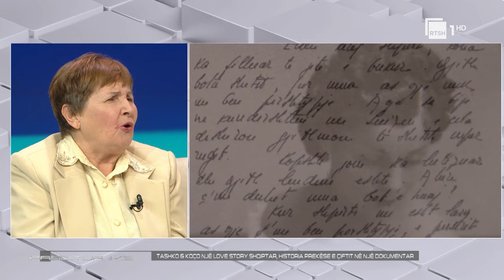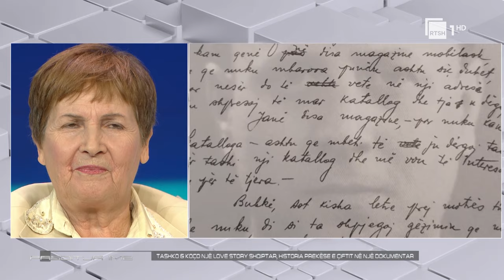Tefta Tashko dhe Kristaq Koço, një love story shqiptar | "Pasditja ime"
Një emision i përditshëm social-kulturor i konceptuar që të prekë të gjitha grupmoshat, i cili do të shoqërojë pasditet tuaja. Nën moderimin e Gerta Gixharit, "Pasditja ime" do të trajtojë tema që nxisin debat, me pjesëmarrjen e të ftuarve në studio.
Anxhelina Xhara Papalilo (Skenariste e dokumetarit “Tashko&Koço, një love  story shqiptar”